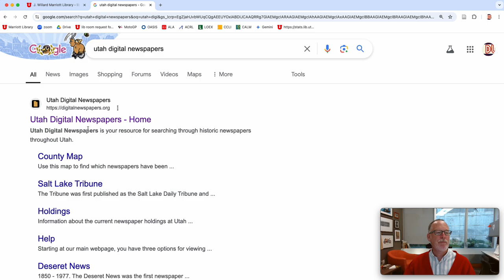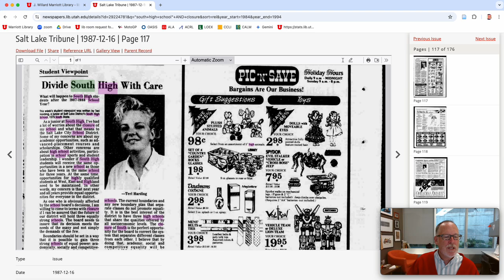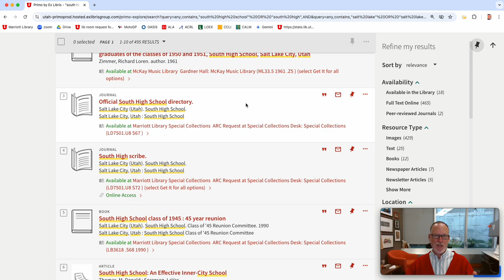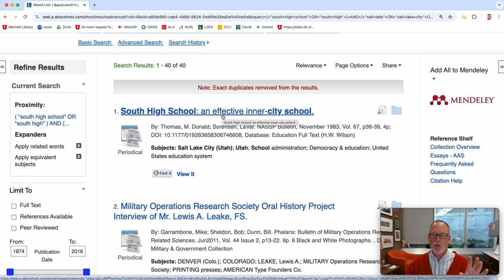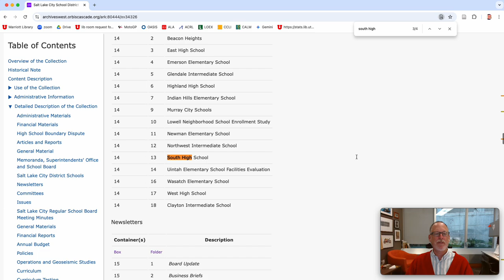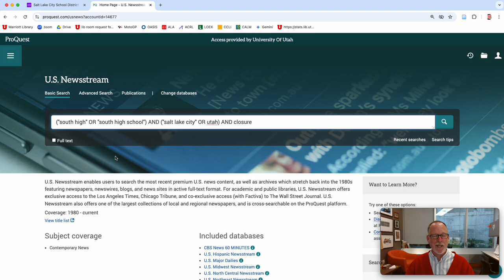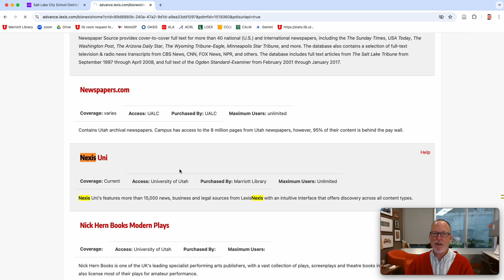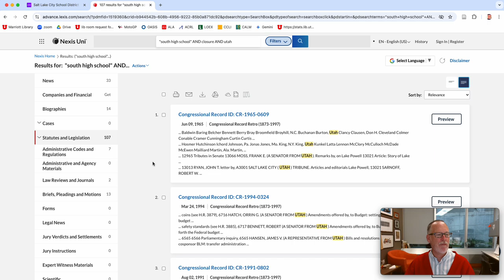South High School Closure records